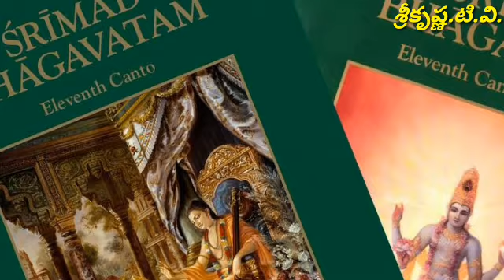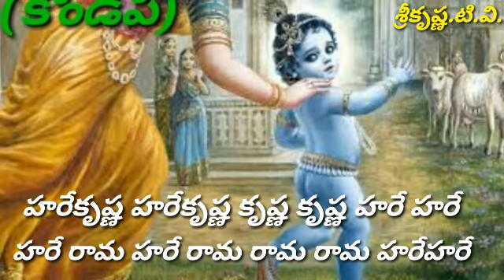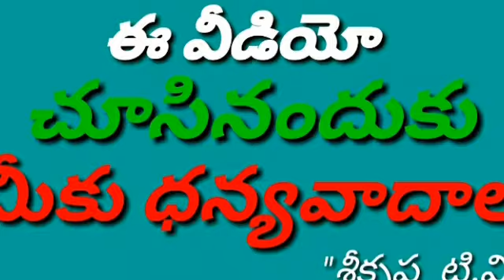"ద్వితీయ అవకాశం" యమదూతలను సవాల్ చేసిన విష్ణుదూతలు శ్రీకృష్ణ.టి.వి కొండపి #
పఠనము చేయువారు :శుద్ధగోవిందదాస్.

ఎనిమిదివ భాగం:ధర్మం.
•ప్రామాణికుల నుండి వినటం.